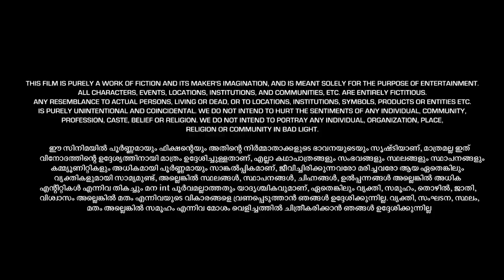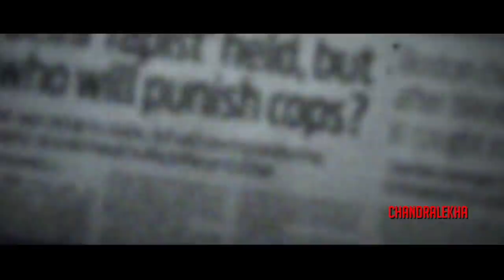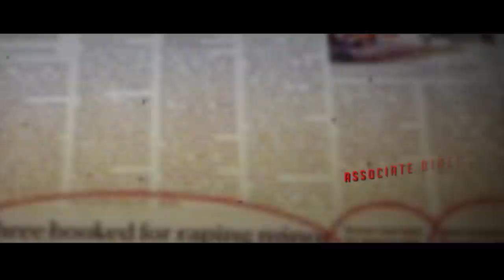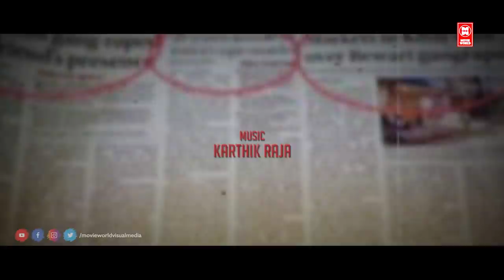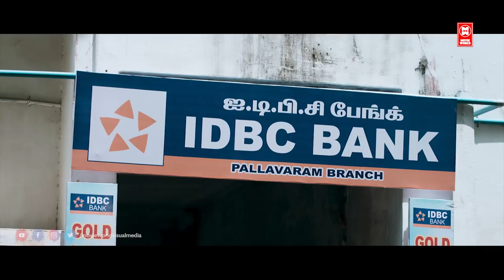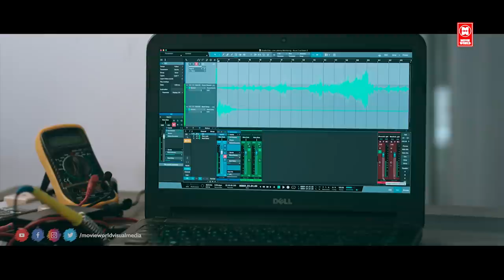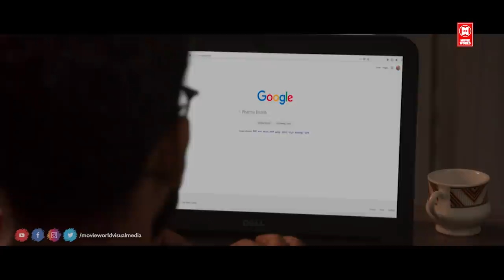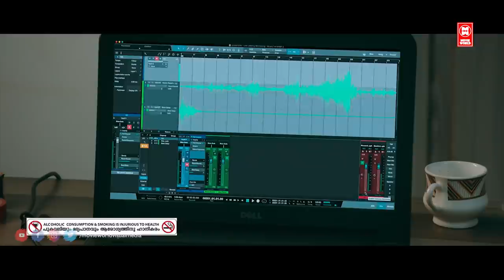Jeevanakkaran Avishyamanu Malayalam Movie |Sakthee Sivan, Chandralekha | Malayalam Super Hit Movie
Movie : Jeevanakkaran Avishyamanu
Sakthee Sivan
Gayatri Rema
Sai Dheena
Chandralekha
Mime GOBI

Director      : Sakthee Sivan

|| ANTI-PIRACY WARNING ||

*COPYRIGHT PROTECTED*